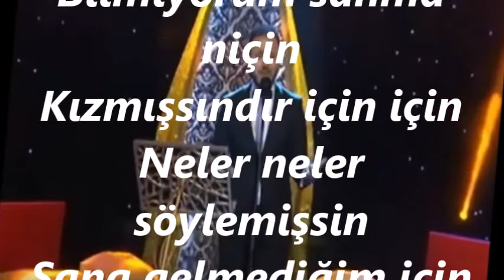Emrah YİĞİT-Sormamışsın Hiç Kimseden (HİCAZ)R.G.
SOLİST:
*EMRAH YİĞİT*
VİDEOYU YAPAN
*RECEP GAYRETLİ*
GÜFTE: YUSUF NALKESEN
BESTE: YUSUF NALKESEN
USUL: SEMÂÎ
MAKAM: HİCAZ
Sormamışsın hiç kimseden
Pek üzgünmüşsün giderken
Aramış durmuşsun beni
Kimseye belli etmeden
Gitmek mi zor, kalmak mı zor
O sabahı sen bana sor
Bilmiyorum sanma niçin
Kızmışsındır için için
Neler neler söylemişsin
Sana gelmediğim için